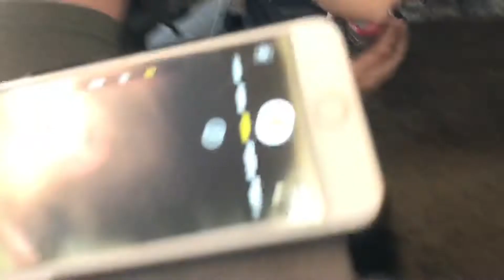GMC Lowering Springs || Vlog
Hope Y’all Enjoyed Like And Susbcribe!
Personal IG: Alan_Sanchez_01